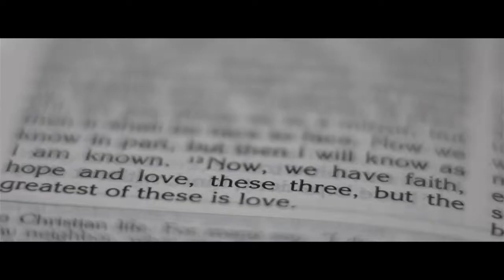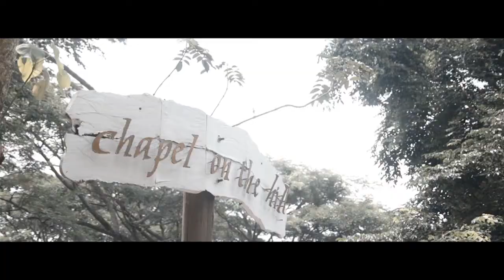Ardre and Jessaree Same Day Edit by Infinite Schatz Photogrpahy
Overseas couple that arrives 1 week before the wedding fully cordinated by Schatzies Events Management
Chapel on the hill Church
La Mariposa Events Place
Hair and Make up from Make up by mhy
coverage of Infinite Schatz Photography
Wedding destination Tagaytay